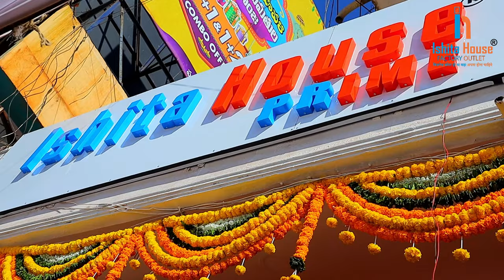Wholesale Fabric - ఇప్పుడు నేరుగా ఫాబ్రిక్ తయారీదారుతో కనెక్ట్ అవ్వండి | Fabric Factory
Thanks.

⨭⎆ Keyword 🔰

ishita house telugu
ishita house surat
best fabric manufacturer in surat
best fabric factory in surat
best fabric wholesaler in surat
real fabric wholesaler in surat
real fabric factory in surat
real fabric manufacturer in surat
biggest fabric factory in surat
biggest fabric manufacturer in surat
biggest fabric wholesaler in surat
fabric wholesale market in surat
cotton fabric wholesale market in surat
designer fabric wholesale market in surat
net fabric wholesale market in surat
boutique fabric wholesale market in surat
plain fabric wholesale market in surat
banarasi fabric wholesale market in surat
lehenga fabric wholesale market in surat
sofa fabric wholesale market in surat
fabric market in surat
fabric wholesale in surat
surat cotton fabric wholesale market
blouse fabric wholesale market in surat
dress material wholesale market in surat
fabric suppliers in surat
fabric wholesalers in surat
fabric manufacturers in surat
fabric clothes wholesale in surat
boutique fabric wholesale in surat
surat fabric market wholesale
hosiery fabric wholesale market in surat
imported fabric wholesale market in surat
surplus fabric market in surat
retail fabric market in ahmedabad
retail fabric market in surat
kurta pajama fabric wholesale market in surat
ladies suit fabric wholesale market in surat
nighty fabric wholesale market in surat
wholesale fabric market in surat
fabric dealers in surat
packing material wholesale market in surat
cheapest fabric market in surat
tailoring material wholesale market in surat
surat textile wholesale market in tamil
surat fabric wholesale market telugu
surat textile wholesale market in telugu
surat fabric wholesale market in tamil
wholesale cut piece market in surat
surat fabric retail market
hakoba fabric wholesale in surat
surat fabric wholesale market 2024
surat fabric wholesale market
surat cloth cut piece market
fabrics
wholesale market
boutique fabric
fabric
boutique fabrics
designer fabric
boutique fabrics
new latest designer fabrics wholesaler at surat
lucknowi fabrics
imported fabric
cotton fabric wholesale market
reyon fabric wholesale market
than wale suit
butterfly net
boutique fabric wholesale market surat
latest boutique fabric surat
muslin fabrics
organza khadi
designer fabric surat market
fancy boutique fabric surat
boutique fabric new collection surat
new fabric collection
georgette fabrics
pure fabrics
boutique fabric wholesaler at surat
new exclusive designer fancy imported fabrics
digital print fabrics
kalamkari fabric wholesale
fabric wholesale market surat
designer fabric
designer fabrics
fabrics
fabric
designer fabric market in delhi
designer
fabrics in hyderabad
designer fabric shop